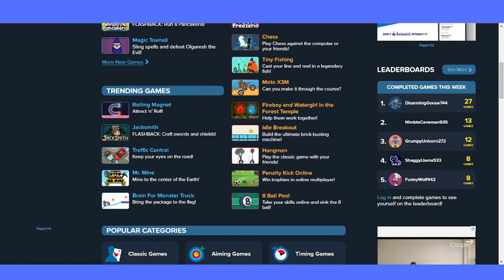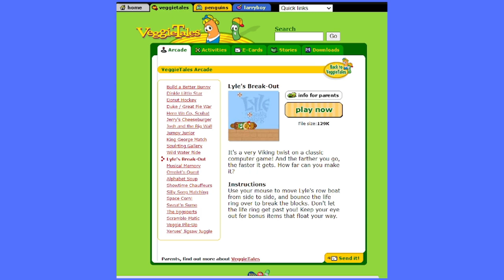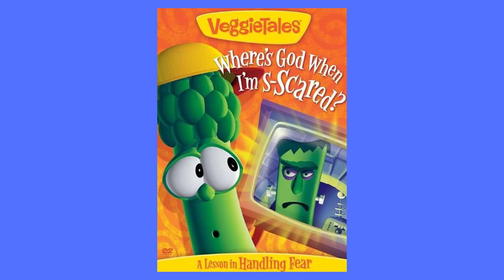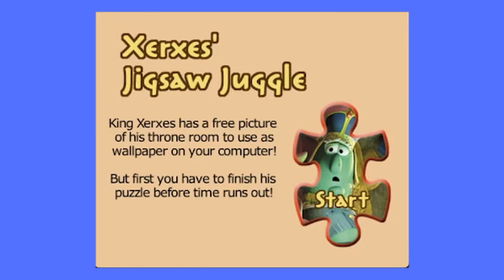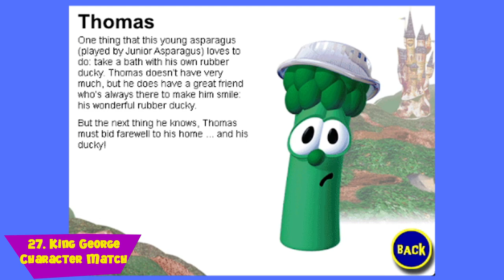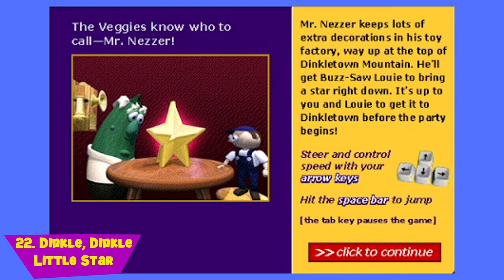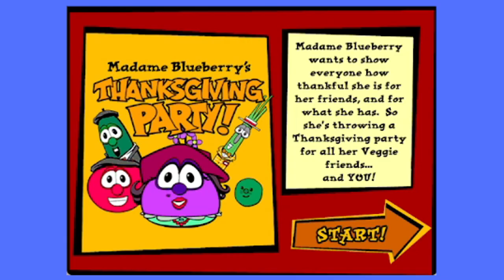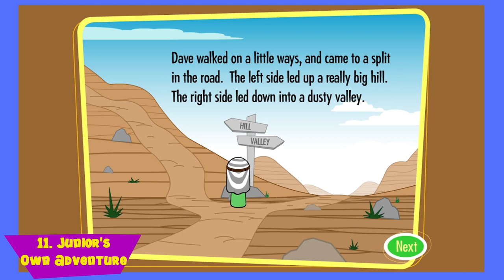Remember Big Idea Fun? | VeggieTales Flash Games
Back in the 2000s, the Sunday Morning Values and Saturday Morning Fun continued on the Web! Join me as I go through all of the old Flash games with Bob, Larry, and those obscure space penguins!

CHAPTERS
00:00 - Intro
04:34 - 44. Pea Paint
05:02 - 43. Frost-A-Cake
05:21 - 42. King George's Squirting Gallery
05:47 - 41. Ship Lander
06:35 - 40. The Beaker Bop Games
07:59 - 39. Jumpy Junior
08:24 - 38. The Dinkletown Christmas Parade!
08:54 - 37. Queasy Rider
09:31 - 36. Veggie Eggs
09:51 - 35. All You Can Eat
10:25 - 34. The Scramblo-Matic
11:16 - 33. Slide Puzzles
11:39 - 32. The End of Silliness? Slide Puzzle
11:51 - 31. Thumbles
12:18 - 30. Xerxes' Jigsaw Juggle
13:07 - 29. Here We Go, Scuba!
13:54 - 28. Junior's Memory Game
14:03 - 27. King George Character Match
14:35 - 26. Musical Memory Match
14:56 - 25. Silly Song Matching Machine
15:03 - 24. The Eggsperts
15:47 - 23. Veggie Playground
16:08 - 22. Dinkle, Dinkle Little Star
16:53 - 21. Flight Over Bumblyburg
17:31 - 20. Build a Better Bunny
17:54 - 19. Omelet's Quest
18:24 - 18. Madame Blueberry's Thanksgiving Party
19:19 - 17. Jelly Jammers
19:54 - 16. Josh and the Big Wall!
21:09 - 15. Sweat 'n Sumo
21:37 - 14. The Mess at the Press
22:35 - 13. Showtime Chauffeurs
23:19 - 12. Space Corn!
24:00 - 11. Junior's Own Adventure
24:46 - 10. Spaced Penguin! and Doom Funnel Chasers!
25:31 - 9. Donut Hockey
26:15 - 8. Duke and the Great Pie War
26:49 - 7. Hop!
27:57 - 6. Phillipe's Alphabet Soup
29:06 - 5. Light Brigade
30:11 - 4. Larry's Wild Water Ride
31:18 - 3. Veggie Pile-Up
31:45 - 2. Jerry's Cheeseburger Madness
32:54 - 1. Larry's Lab
35:29 - Outro